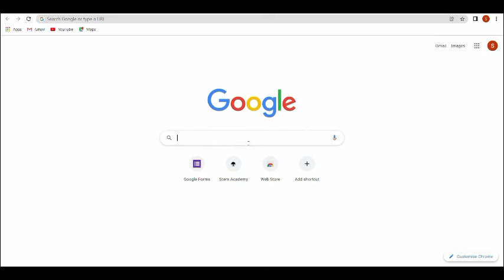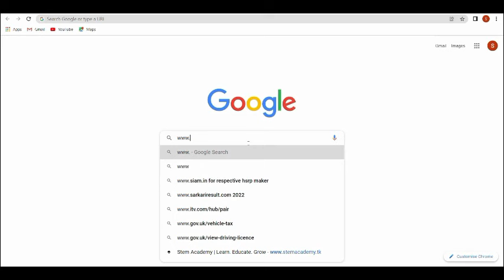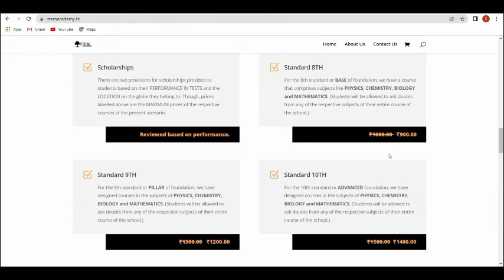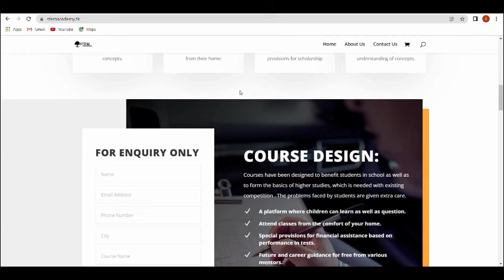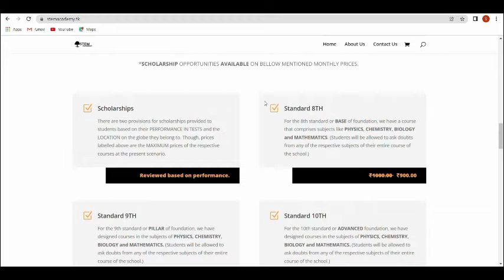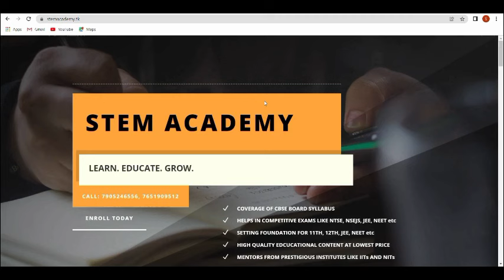Interaction with Batchmate|QnA Session about this Academy|Must Watch for Competitive Exam Aspirants🔥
🔹️username - satyansh2025

My Accessories :-

1) Boya M1 Collar Mic  (Microphone)

2) Del Inspiron 3501 (Laptop)

3) Samsung Galaxy M31 (Mobile Phone)

Books I referred to Crack JEE Advanced by Self Study:-
(Note:: I was a Self Study Guy so I had many books but didn't complete all of them).

MATHEMATICS:-

1) CENGAGE Calculus

2) CENGAGE Algebra

3) ARIHANT Vector 3-D

4) Arihant 42 Years Chapterwise Previous Year

5) Advanced Problems in Mathematics by VG Sir

PHYSICS :-

1) Concepts of Physics (Volume 1)

2) Concepts of Physics (Volume 2)

3) Electricity and Magnetism(ARIHANT)

4) Arihant 42 Years Chapterwise Previous Year

CHEMISTRY:-

1) Problems in Physical Chemistry (N Awasthi Sir)

2) Advanced Problems in Organic Chemistry (M S Chauhan Sir)

3) Arihant 42 Years Chapterwise Previous Year